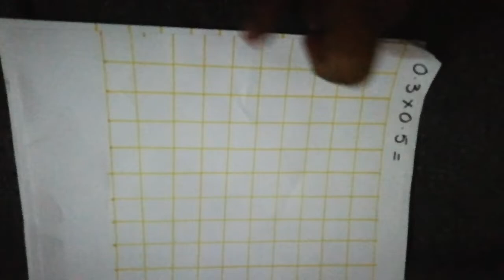దశాంశ సంఖ్యల గుణకారం